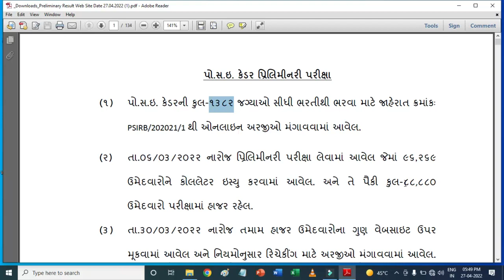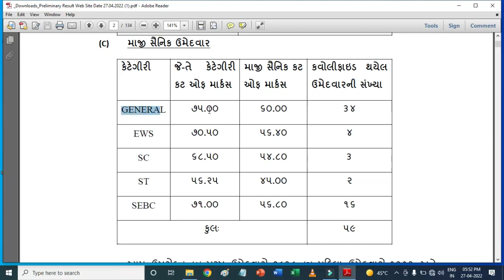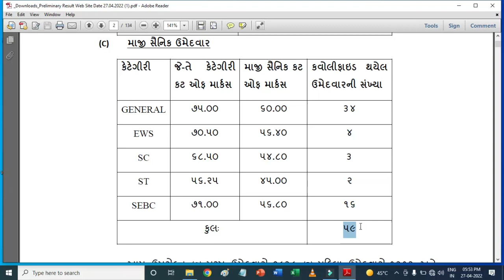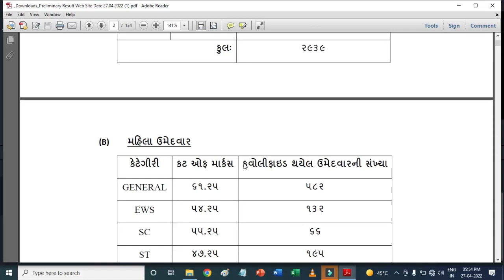PSI Result 2022 | PSI CutOff 2022 | PSI Merit Declared | PSI Merit List 2022 Gujarat